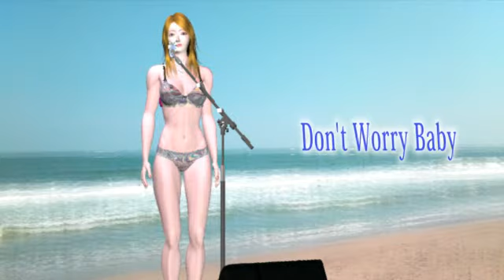Don't Worry Baby Z2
Beach Boys Cover